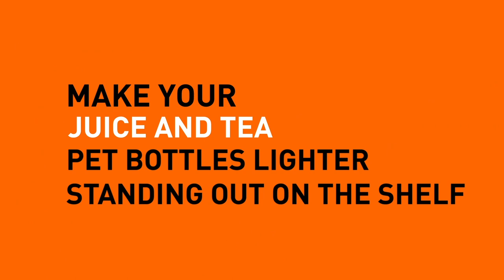Stand out from the shelf with BoostPRIME | Sidel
▶ BoostPRIME™ is a unique PET packaging solution, offering a great alternative for hot-filled beverages in PET bottles.

It expands the opportunities of product premiumisation and revenue generation with no compromise on packaging performance and the consumer experience.